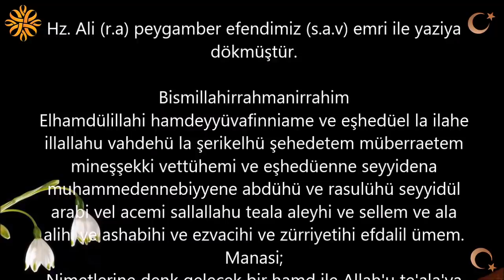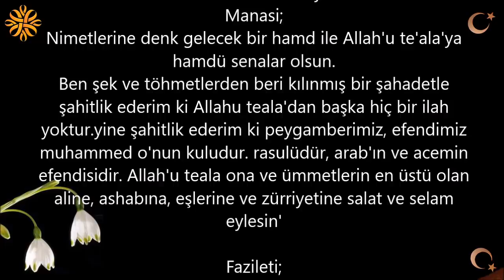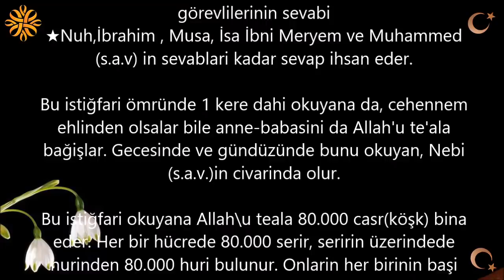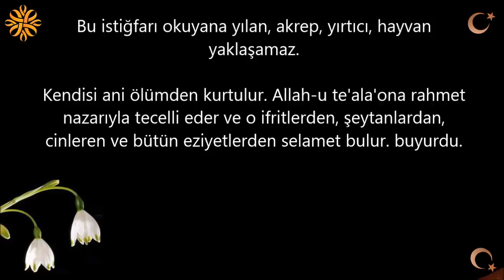Ömründe 4 Defa Okuyana Mucizeler Yaşatan Muazzam İstiğfar | Kayıp Dualar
Ömründe 4 Defa Okuyana Mucizeler Yaşatan Muazzam İstiğfar

Abduh Muhammed Baba (elmecmuatul mubareke)

Abdullah İbni Sultan (r.a) istigfaridir !

Hz. Ali (r.a) peygamber efendimiz (s.a.v) emri ile yaziya dökmüştür.

Bismillahirrahmanirrahim
Elhamdülillahi hamdeyyüvafinniame ve eşhedüel la ilahe illallahu vahdehü la şerikelhü şehedetem müberraetem mineşşekki vettühemi ve eşhedüenne seyyidena muhammedennebiyyene abdühü ve rasulühü seyyidül arabi vel acemi sallallahu teala aleyhi ve sellem ve ala alihi ve ashabihi ve ezvacihi ve zürriyetihi efdalil ümem.
Manasi;
Nimetlerine denk gelecek bir hamd ile Allah'u te'ala'ya hamdü senalar olsun.
Ben şek ve töhmetlerden beri kılınmış bir şahadetle şahitlik ederim ki Allahu teala'dan başka hiç bir ilah yoktur.yine şahitlik ederim ki peygamberimiz, efendimiz muhammed o'nun kuludur. rasulüdür, arab'ın ve acemin efendisidir. Allah'u teala ona ve ümmetlerin en üstü olan aline, ashabına, eşlerine ve zürriyetine salat ve selam eylesin'

Fazileti;
Bu istiğfari okuyan ve evine yahut eşyasinin içine koyan kimseye, Allahu teala;

★1000 sıddık sevabi,
★80.000 bin melek sevabi,
★80.000 şehit sevabi,
★80.000 hac sevabi ,
★80.000 mescit imari sevabi,
★boynu cehennemden azad olunmuş 80.000 kişinin sevabi,
★havz-i kevserden içen 80.000 kişinin sevabi ,
★abidlerden 80.000 abid sevabi
★melaike-i kiramdan 80.000 melek sevabi
★7 kat gök ehlinin sevabi,
★7 kat yer ehlinin sevabi,
★8 cennet kapisindan girenlerin sevabi, arş'in ve kürsi'nin taşiyicilarinin sevabi, levh-i'in ve kalem'in görevlilerinin sevabi
★Nuh,İbrahim , Musa, İsa İbni Meryem ve Muhammed (s.a.v) in sevablari kadar sevap ihsan eder.

Bu istiğfari ömründe 1 kere dahi okuyana da, cehennem ehlinden olsalar bile anne-babasini da Allah'u te'ala bağişlar. Gecesinde ve gündüzünde bunu okuyan, Nebi (s.a.v.)in civarinda olur.

Bu istiğfari okuyana Allah\u teala 80.000 casr(köşk) bina eder. Her bir hücrede 80.000 serir, seririn üzerindede hurinden 80.000 huri bulunur. Onlarin her birinin başi ucunda da dünya ve içindekilerini gölgeleyecek kadar büyük bir ağaç olur.

İşte bu mükafatlar bu istiğfari ömründe 4 kere okuyanlar içindir. Şüphesiz Allah-u te'ala' o kişiye mekke, medine ve beyt-i makdis'te ibadet edenlerin sevabini verir.

Bunu okudğu gece veya gündüzünde vefat edecek olursa Allah-u teala' 80.000 meleğe onun cenazesine katilmalarini ve kendisi için istiğarda bulunmalarini emreder.

Mahşer günü yüzü aydan daha parlak olur. ozaman mahşer ehli: 'Bu gönderilmiş bir nebi (peygamber) midir,yoksa mukarreb(yakin kilinmiş)melek midir? der de:

Hayir adem oğullarindan rastgele bir kuldurki allahu teala ona bu duanin bereketiyle değer vermiştir.

Sonda bineceği bir burak getirilir de böylece cennetin kapisina yürür ve hesapsiz oraya girer.

Bu istiğfarı okuyana yılan, akrep, yırtıcı, hayvan yaklaşamaz.

Kendisi ani ölümden kurtulur. Allah-u te'ala'ona rahmet nazarıyla tecelli eder ve o ifritlerden, şeytanlardan, cinleren ve bütün eziyetlerden selamet bulur. buyurdu.